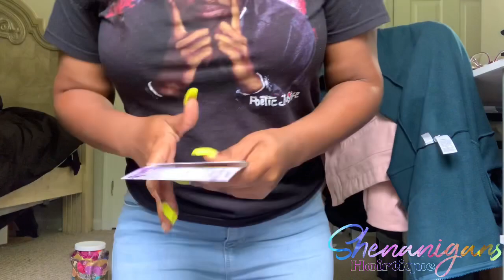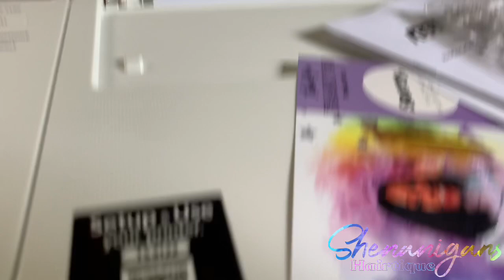HOW I PACKAGE & SHIP LOCAL ORDERS | ENTREPRENEUR LIFE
Donate a dollar today to a small business owner just for supportive purposes:

Shop with me through mercari: Check out what I just listed on Mercari. Tap the link to sign up and get $10 off.

Mercari thrift shop: Sign up for Mercari and get $10 off your first purchase.